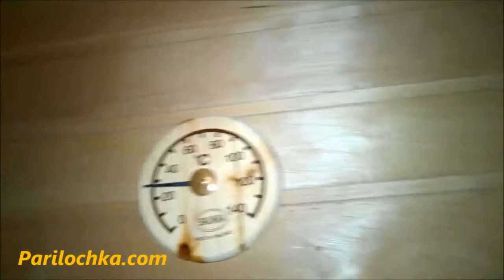Финская сауна в квартире в Финляндии - обзор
заснял подробно всякие детали, как финны делают сауны - про двери, вентиляцию, освещение, полкИ и прочее